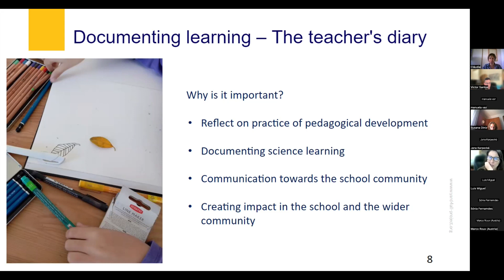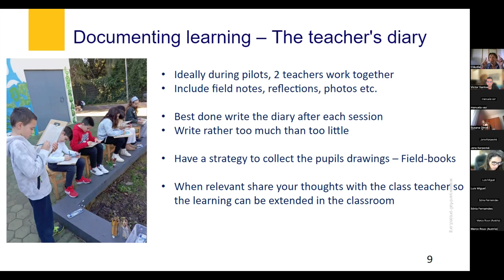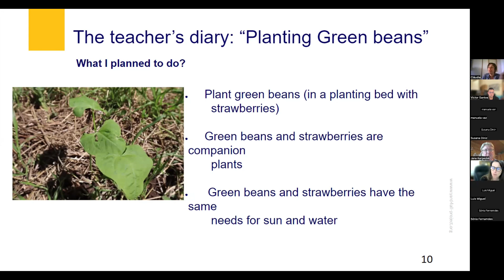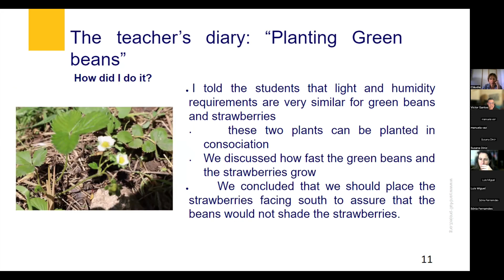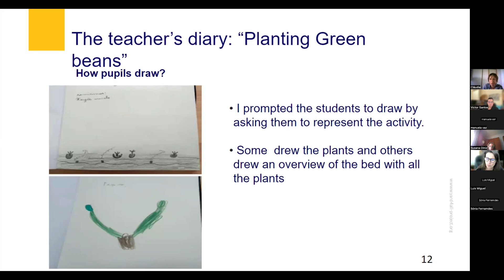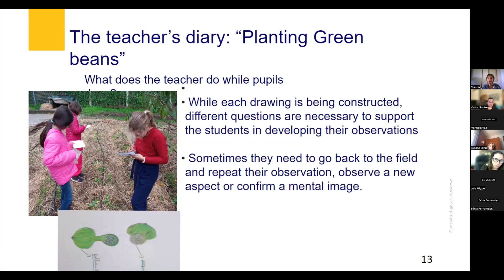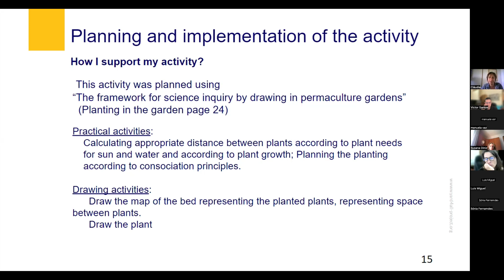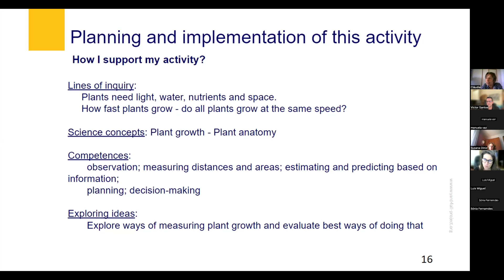"Tips for Teachers: Implementing Sciences in the Garden,": W1 P2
🌟 Welcome to the second part of our webinar series on garden sciences! 🌱 This session, "Tips for Teachers: Implementing Sciences in the Garden," is designed to provide educators with practical advice and strategies for incorporating scientific concepts into gardening activities.

Building on the foundation laid in our first webinar, which focused on the basics of garden sciences, this session will delve deeper into effective teaching methods, lesson planning, and hands-on activities that can be easily integrated into your curriculum.